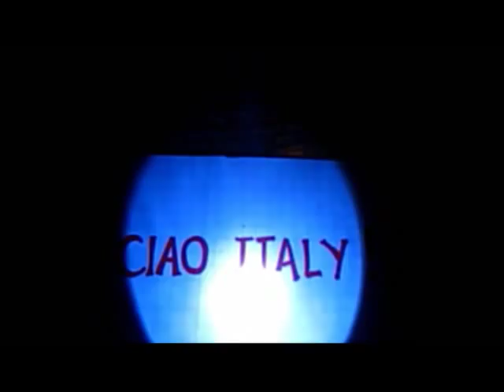4people June 2012-ITA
I canti dei bambini nella chiesa buia del Bala come colonna sonora di questo video. Le foto descrivono i progetti di 4people dall'inizio del 2011 fino al nostro ritorno a maggio 2012.